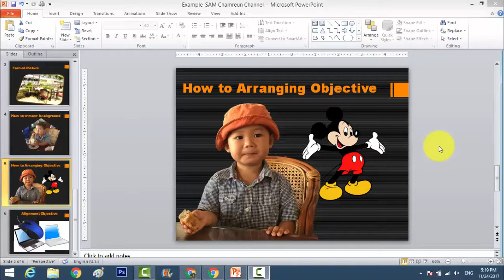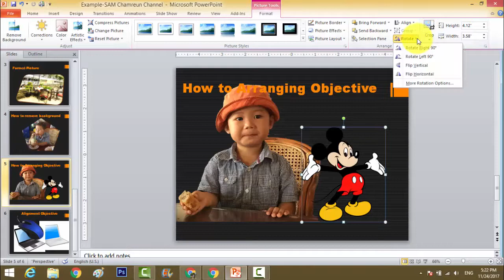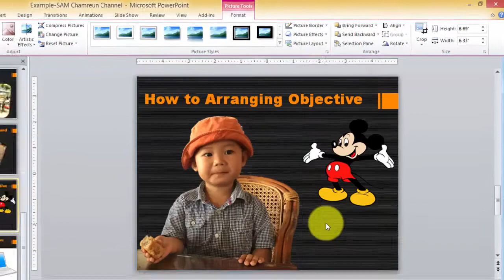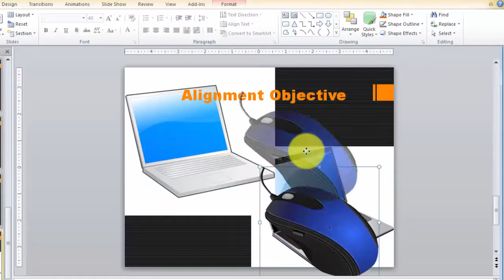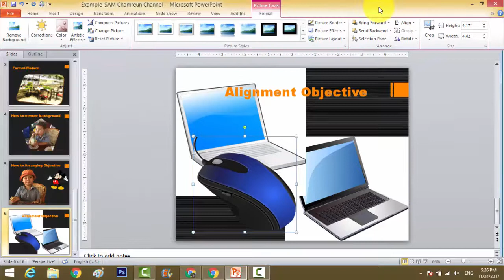Ms PowerPoint 2010 | Arranging objects| How to group picture shapes and art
In PowerPoint, each slide may have multiple items, such as pictures, shapes, and text boxes. PowerPoint lets you arrange the objects the way you want by aligning, grouping, rotating, and ordering them in various ways.

In this lesson, you will learn how to align objects across the slide, group multiple objects into one object, and order objects from front to back.

Arranging objects
After adding objects to a slide, it may be necessary to arrange them so the objects appear the way you want. You can align, group, rotate, and order objects to create the desired arrangement.

Aligning objects

You can click and drag objects to align them manually, but guesswork will never give you the best result. Additionally, aligning objects in this way can take a great deal of time. Luckily, PowerPoint provides you with several commands that allow you to easily arrange and position objects.

To align two or more objects:

Click and drag your mouse to form a selection box around the objects you want to align. All of the objects will now have sizing handles to show that they are selected.

To align objects to the slide:

Sometimes you may want to align one or more objects to a specific location within the slide, such as the top or bottom. You can do this by selecting the Align to Slide option before you align the objects.

From the Format tab, click the Align command, and select Align to Slide.

To distribute objects evenly:

If you have arranged objects in a row or column, you may want them to be an equal distance from one another for a neater appearance. You can do this by distributing the objects horizontally or vertically.

Grouping objects

Sometimes you may want to group multiple objects into one object so they will stay together if they are moved. Often, this is easier than selecting all of the objects every time you want to move them.

Pictures, shapes, clip art, and text boxes can all be grouped together, but placeholders cannot be grouped. Therefore, make sure not to insert your pictures into placeholders if you will be grouping the pictures.